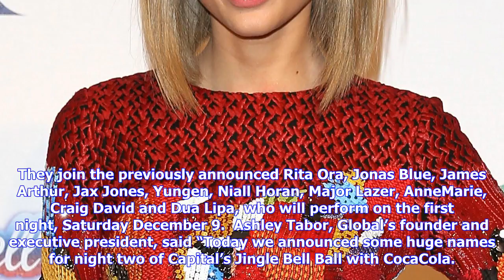Breaking News | Taylor swift to play capital's jingle bell ball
Taylor swift to play capital's jingle bell ball

Taylor Swift will star on night two of Capital’s Jingle Bell Ball with CocaCola in what will be her ...